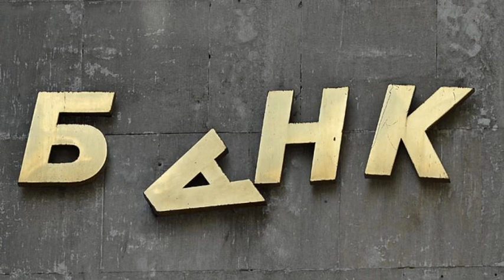ПОЧТА БАНК | НЕ ПЛАЧУ КРЕДИТ ЧТО БУДЕТ | КРЕДИТНЫЙ ЮРИСТ | КРЕДИТНАЯ ИСТОРИЯ